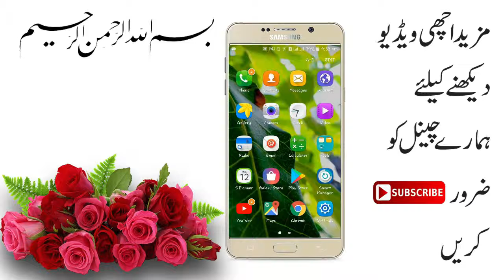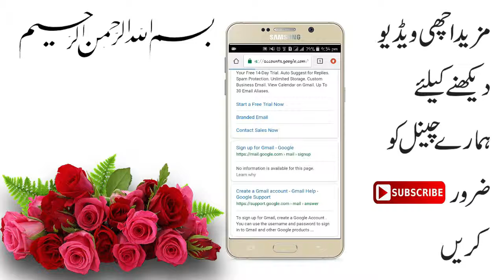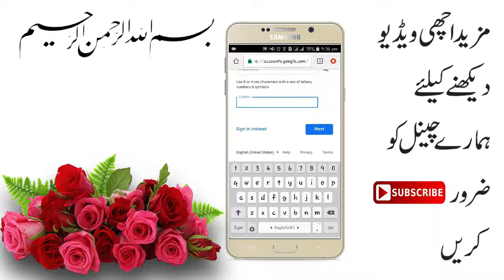how to create gmail id 2019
dosto is video mein aapko aik gmail id create karnay ka tariqa bataon ga boht hi asan tariqa hy.
is video ko daikhnay kay baad aap bhi aik gmail id create kar saktey hein.
dosto gmail id ko aap kaheen bhi use kar saktey hein.
jaisy aap shocial network par gmail id ko login kartey hein.
android mein login kartey hein play store ko open karney kay lye.